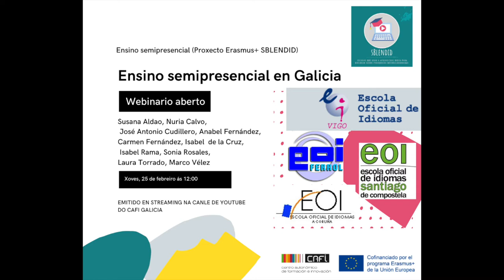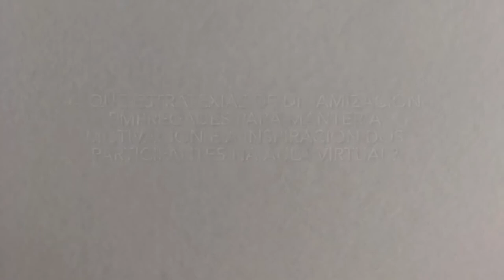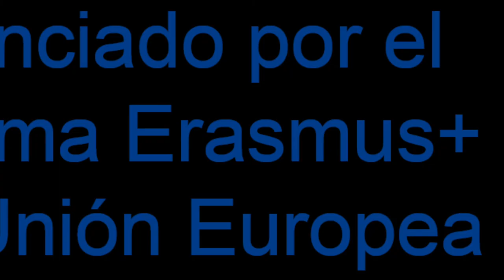Ensino semipresencial en Galicia: Sonia Rosales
Sonia Rosales, deseñadora e co-creadora do curso B2.1 de inglés (modalidade semipresencial) e docente da mesma na EOI da Coruña,  contesta a algunhas cuestións relacionadas coas especificidades desta modalidade.

O proxecto SBLENDID nace dun consorcio de colaboración entre o Centro Autonómico de Formación e Innovación e as Escolas Oficiais de Idiomas de Galicia para explorar o ensino de linguas en modalidade semipresencial e ten como obxectivo coordinar as accións de formación e establecer os mecanismos para coordinar a titorización dos cursos semipresenciais.